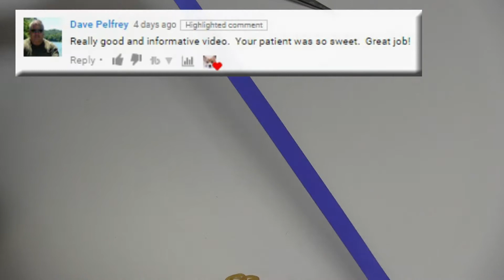How To Make Topknot & Bow For Your Shih Tzu | Pet Grooming Tutorial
In this video we wanted to show you all the process of constructing a bow with grooming ribbon and also how to topknot and place the bow on your pet Shih Tzu. Be careful when doing this on your dog, anything around the eyes always requires extra caution. If you are interested in the ribbon we used to make the bow, you can find a link to them right below.

Grooming Tools We Recommend !

Andis Clipper w/ 10 Blade !
Force Air Dryer
Snap On Combs
Andis Slicker Brush
Shedding Blade
Undercoat Rake
Andis Excel 5 Speed Clippers
Andis Steel Comb
Andis Blades (Assorted Sizes)
Clipper Cool
Pro Ear Cleaner
R7 Ear Powder
Steel Forceps
Nail Clippers
Elizabeth Collar/Cone
Soft Basket Muzzle
Dry Ear Cleaner
Andis 7F Blade
Andis 8 1/2 Blade
Andis 30 Blade
Soos Anti Itch Shampoo